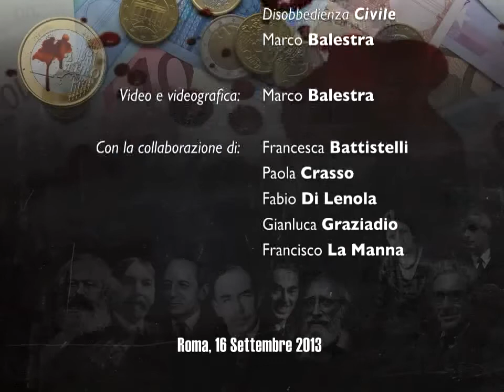Diego Fusaro (3/5): La violenza economica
Eurotruffa.it intervista il filosofo Diego Fusaro
Domanda: «Spesso, quando tratta di Europa, Euro e in generale di Capitalismo, lei dipinge le politiche di Austerity come una nuova forma di violenza, una "violenza economica". Può spiegarci cosa l'ha portata a questa conclusione?»

L'intervista, sostanziosa,  è stata divisa nelle singole domande.